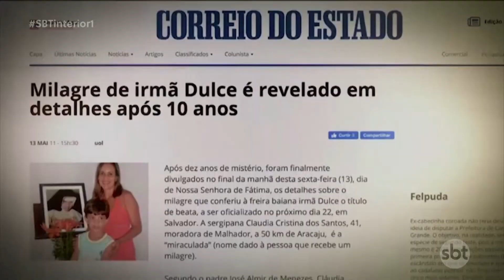Comemorações dedicas a Irmã Dulce dos Pobres será online